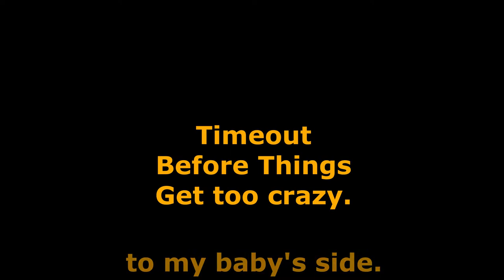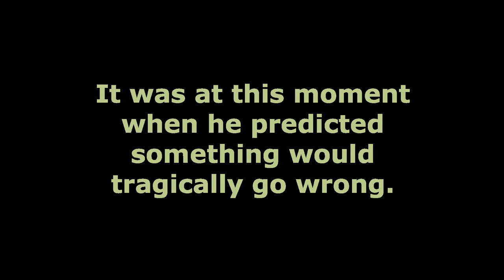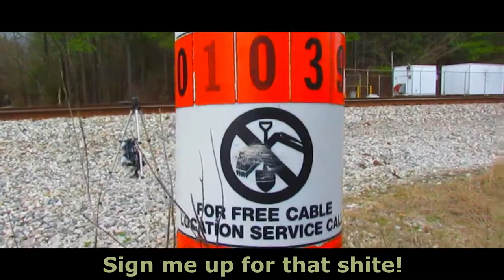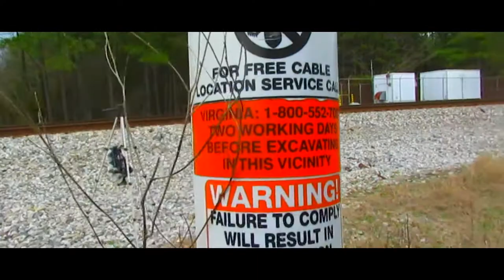Clickety Clack, Don't Talk Back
Ride, Ride, Ride, I'm Just Hitching a Ride.  Amtrak, CSX, and other great people flying by to say HIGH on their way by.  Special shout out out the guy in the  black truck (no mention of make or meodel 'cause I know you live here) for stopping to check to see if I was okay.  Not too many people do that these days so major props and thanks again!  Keep doing what you know how to do, Fam!